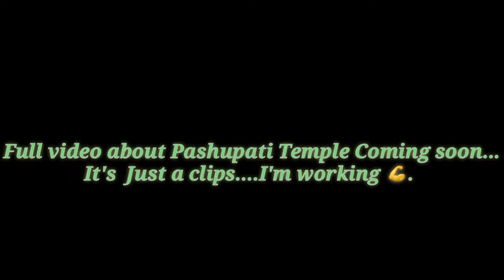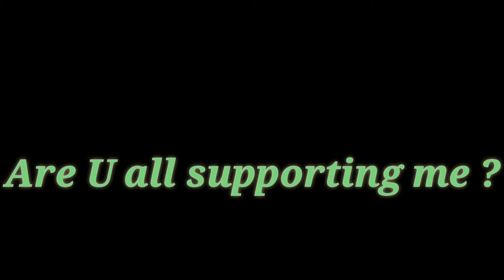Cultural Heritage - Pashupatinath Temple # Nepal 🇳🇵🙌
A short video clip from Pashupatinath Temple of Nepal. Full video everything about Pashupatinath will be display in next video .I hope I can work more and focus about it.Thank You